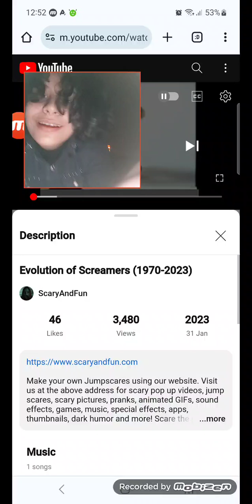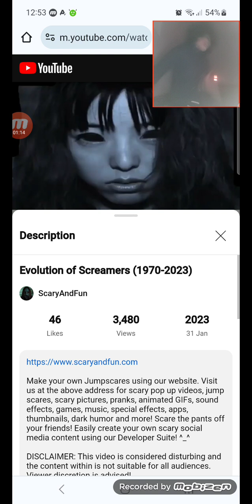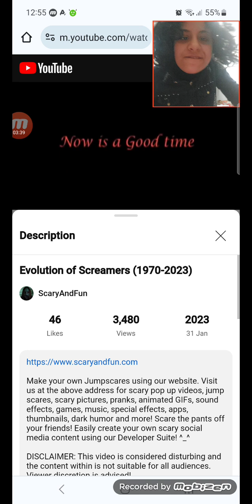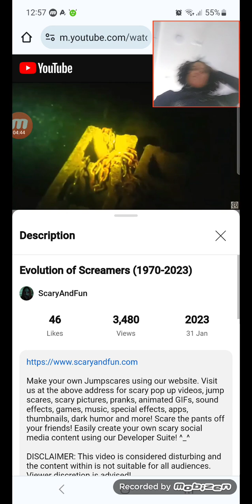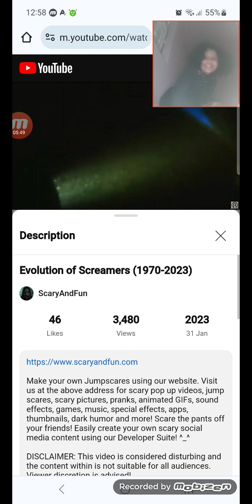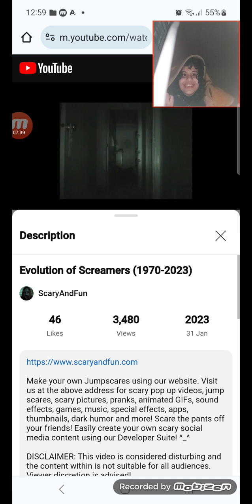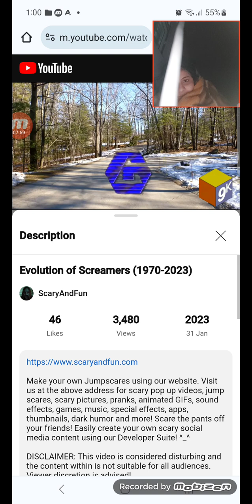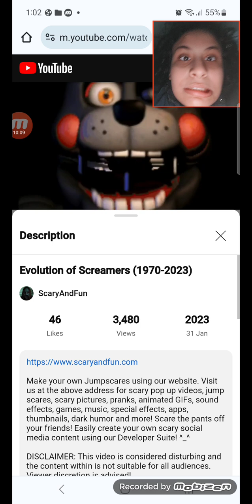evolution of screaming (1970-2023) reaction ft. tddyhdhfy